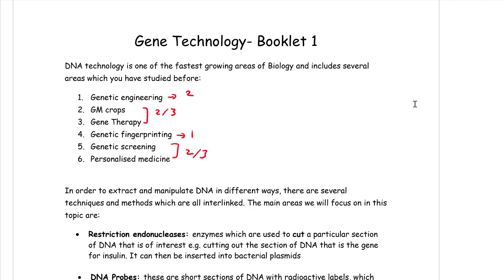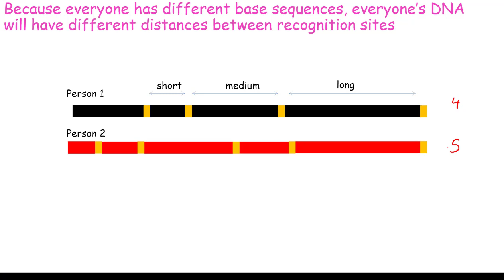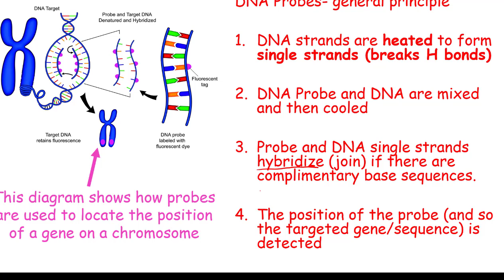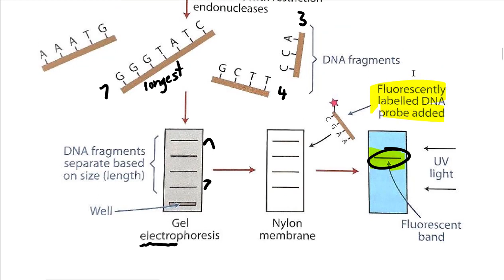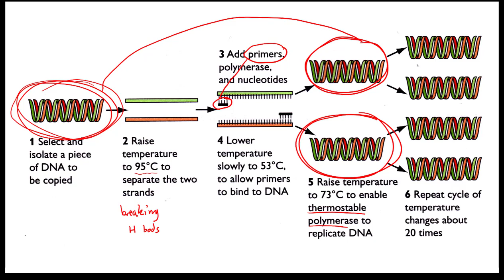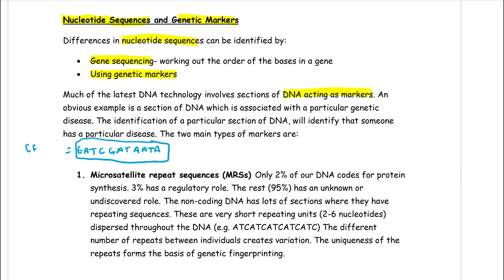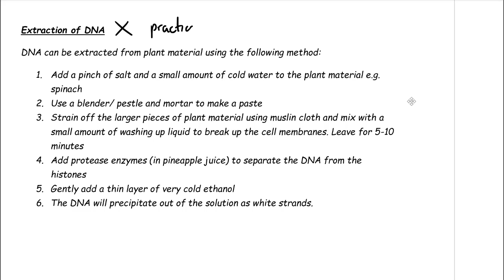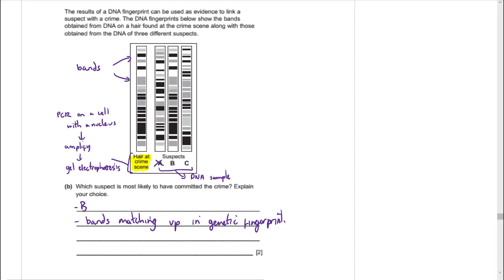CCEA Biology A2 Unit 2: Gene Technology 1: PCR, Probes, Genetic Fingerprinting, Gel Electrophoresis